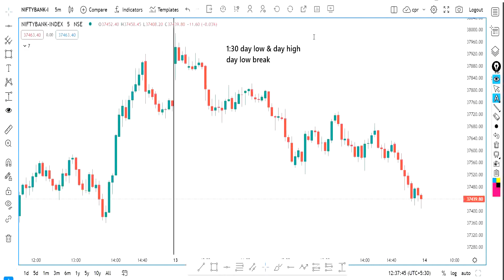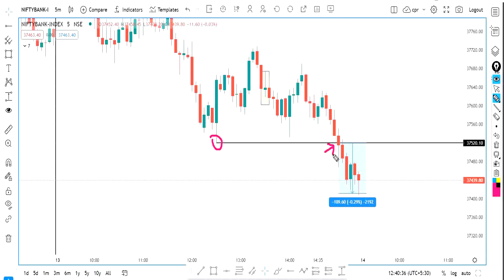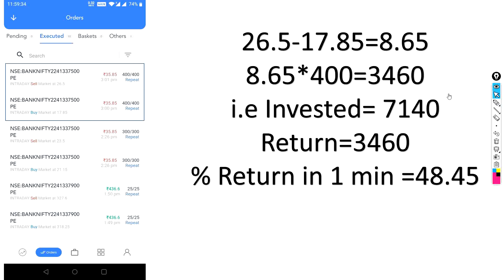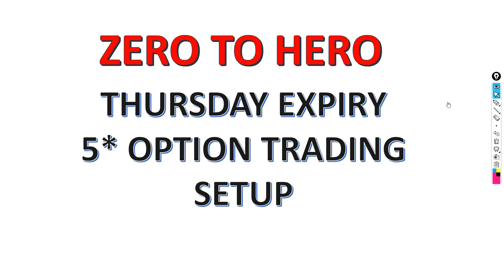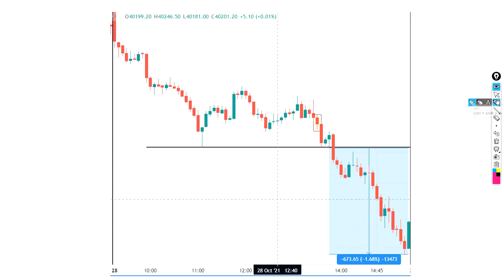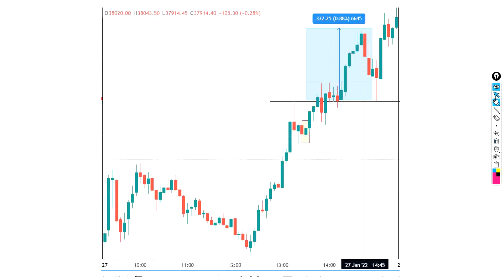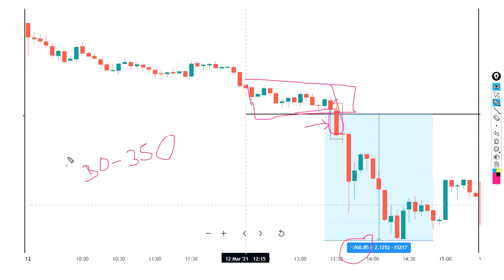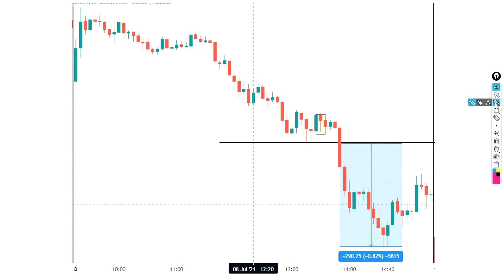Zero to Hero Strategy | Zero to Hero Option Trading Strategy | Nifty Zero To Hero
🔥🔥🔥 LIFE TIME PREMIUM TELEGRAM ONLY ON 5000/-

Hero Strategy | Zero to Hero Option Trading Strategy | Nifty Zero To Hero
Zero to hero strategy work on thursday after 1:30 pm